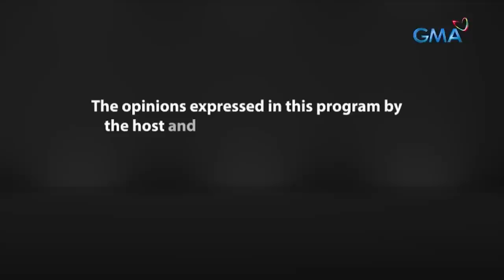Fast Talk with Boy Abunda: Max Eigenmann at Sophie Albert, itutuloy ang FAMILY LEGACY! (Full Ep.149)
Aired (August 22, 2023): Mga bibida sa pinakabagong drama show ng Kapuso Network na 'The Missing Husband' na sina Sophie Albert at Max Eigenmann ang makakasama ni Tito Boy Abunda sa isang masayang kuwentuhan! Ano kaya ang latest na balita sa kani-kanilang mga buhay pag-ibig, nanay, at karera sa showbiz?